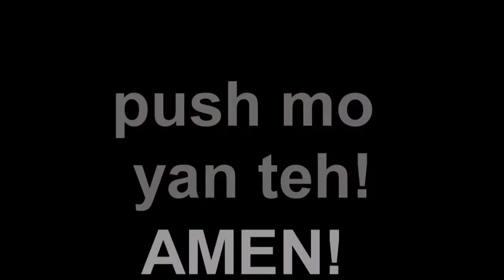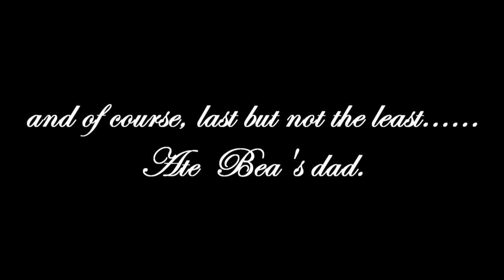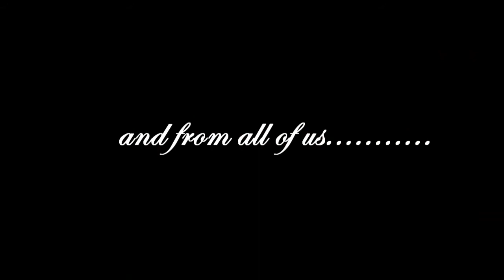Bea's Well Wishers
AVP Presentation